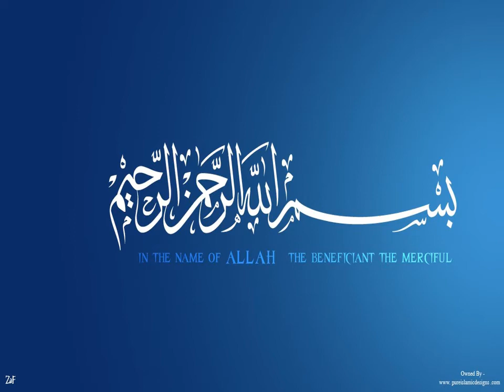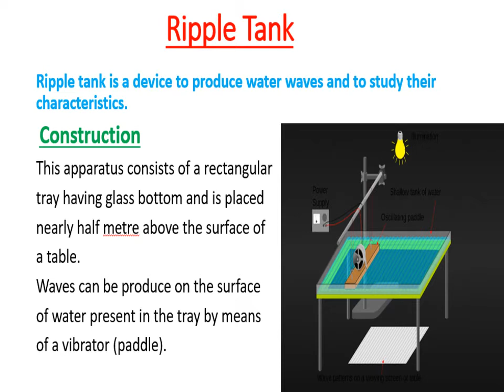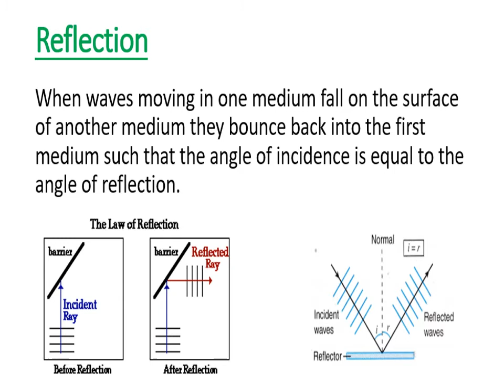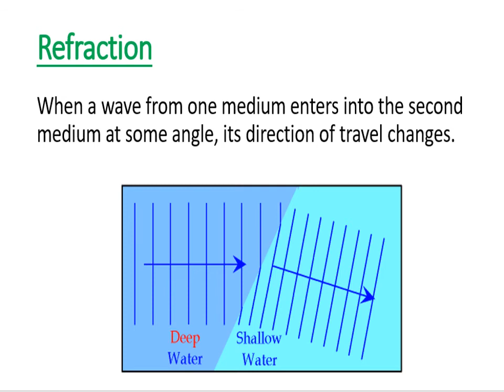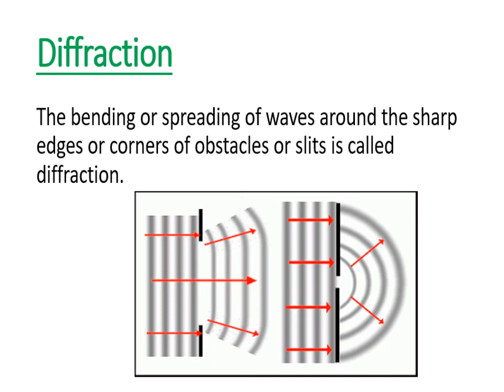10th Physics- Chp#1-Lec#7 Ripple Tank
10th Physics- Chp#1-Lec#7 Ripple Tank
KPS schools